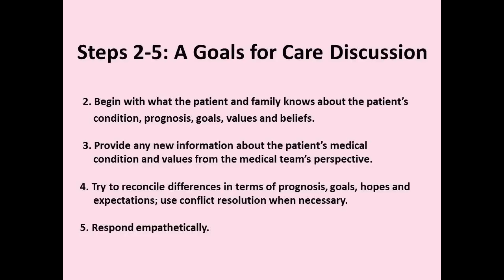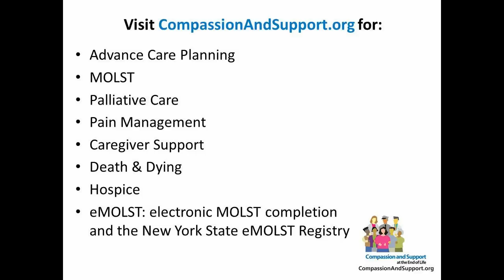Steps 2-5: A Goals for Care Discussion, from the 8-Step MOLST Protocol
Dr. George Giokas uses Steps 2-5 of the 8-Step MOLST Protocol to have a goals for care discussion with the patient's family.

Steps 2-5 are:
2. Begin with what the patient and family knows about the patient's condition, prognosis, goals, values and beliefs.
3. Provide any new information about the patient's medical condition and values from the medical team's perspective.
4. Try to reconcile differences in terms of prognosis, goals, hopes and expectations; use conflict resolution when necessary.
5. Respond empathetically.

This video features active listening and discussion techniques to address death, dying, and end-of-life care.

For more information about MOLST and eMOLST (electronic MOLST completion and the NYS eMOLST Registry) visit CompassionAndSupport.org